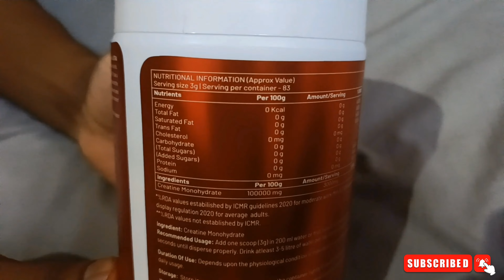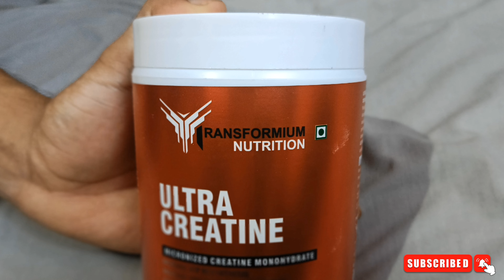(हिंदी) Hadi best shape ever!! + Chris showing off+ Nick in Arnold!!